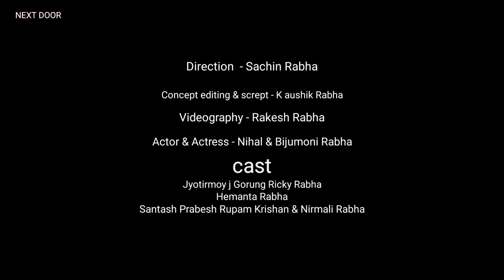Rangkhop ne langree || A Rabha short film || kaushik rabha || Next door || 2022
A Rabha short film by Sachin Rabha . This is a trilled Rabha romantic short film. Rangkhap and rangrey loves each others unconditionally. Like they made for each other.

Special Thanks to Sibani Rabha